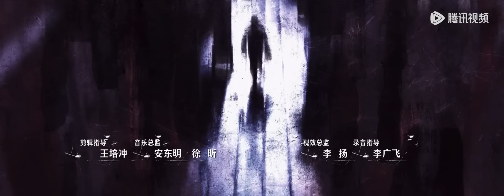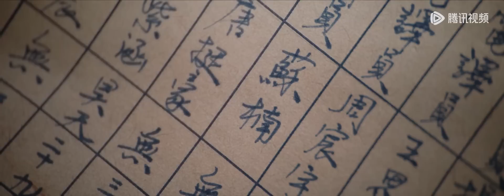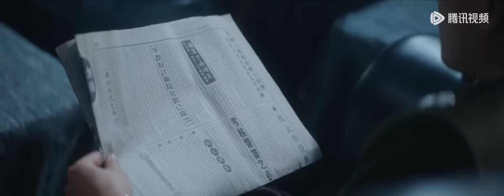[ENG SUB]【前夜 The Eve】EP13 —— 欧豪 & 张慧雯 & 赵志伟